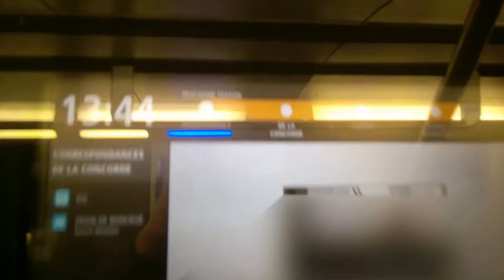YouTube Video Stabilization Test (Inside the Azur Train)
Going from one end to another from inside the new, pristine, Azur trains of the Montreal Metro! What do you think of the new trains? This is an experimental version of the original video, using YouTube's "stabilize video" feature.